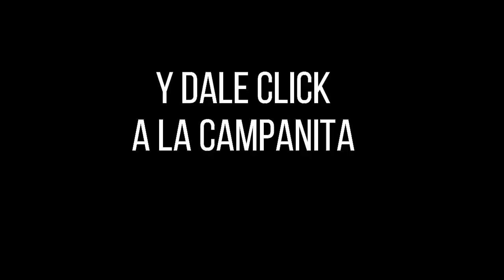LOTERÍA DEL META Resultado MIÉRCOLES 23 de marzo de 2022 PREMIO MAYOR Y PREMIOS SECOS ✅🥇🔥💰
Hola buenas noches, te presentamos los resultados de las loterías y chances en Colombia, vamos con el Resultado para la Lotería DEL META del MIÉRCOLES 23 de marzo de 2022.

Numerología Colombia te trae los últimos Resultados Lotería del Valle, Lotería del Meta, Lotería de Manizales y sorteo Astro Luna y Chance en nuestro país, igualmente te traemos las recomendaciones para que juegues en el día, esperamos que seas un ganador más y disfrutes de grandes premios.

Resultado META 23 de marzo
Resultado MIÉRCOLES 23 de marzo
Resultado de la LOTERÍA DEL META MIÉRCOLES 23 de marzo de 2022
LOTERÍA DEL META 23 de marzo
LOTERÍA DEL META 23 de marzo Premio MAYOR

LOTERÍA META
resultado META
META
resultado META
lot META
LOTERÍA DEL META anoche
LOTERÍA META